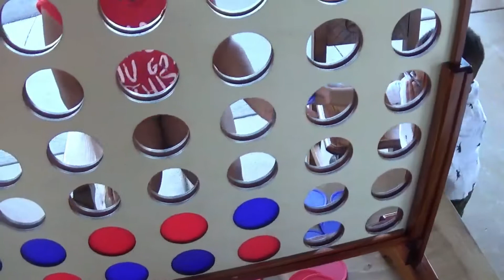Weekend Vibes: Happy Birthday Larnelle! (Vlog 7)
In this weekend's vlog
- Larnelle's birthday at Iguana Wana
- Church and ColdStone with mama!
Have a blessed week! See ya'll next weekend!